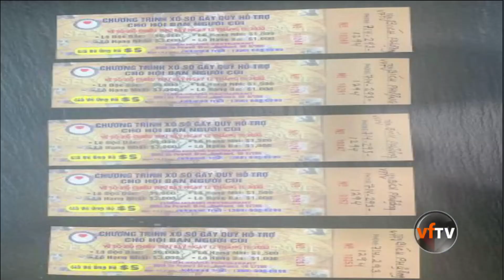Tiêc Gây Quỹ của Hội 2nd Chance giúp cho Hội Bạn Người Cùi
Any support ? Please contact Ms Trang Trần (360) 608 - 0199